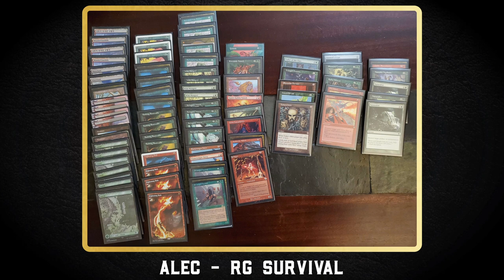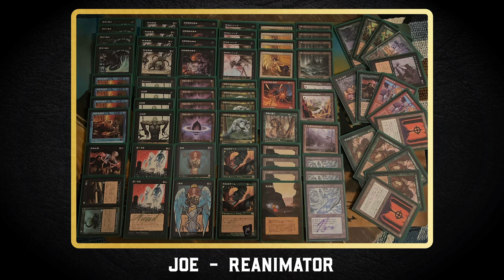Reanimator vs RG Survival - Round 6 - February Premodern MTG Tournament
It's Round 6, the semifinals of the 2024 February Portland Monthly Premodern Paper Magic Afternoon tournament. We've got a RG Survival midrange vs an explosive Reanimator list. Let's go!